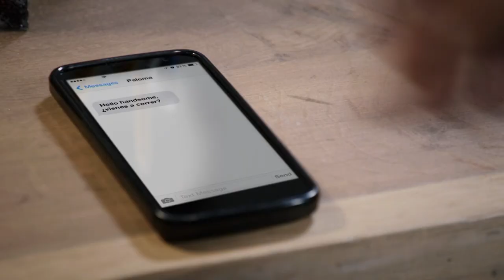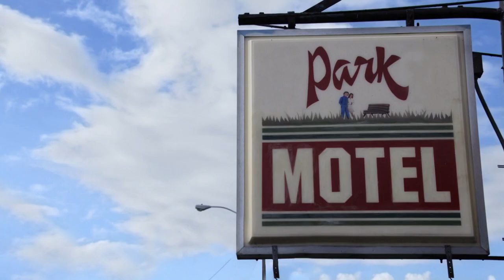Sangre de mi Tierra | Capítulo 41 | Telemundo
Video oficial de Telemundo Novelas Sangre De Mi Tierra. Roberto llega malherido a la policía y denuncia a Aurora por maltrato físico e intento de asesinato. No te pierdas Sangre De Mi Tierra de lunes a viernes a las 9/8C por Telemundo.

Sangre de Mi Tierra
La historia de dos familias intensas y complicadas: de sus encuentros, su enemistad, sus amores, sus odios y sus intolerancias, y de una guerra sin tregua, en el marco de la gran pasión que comparten; La Vida